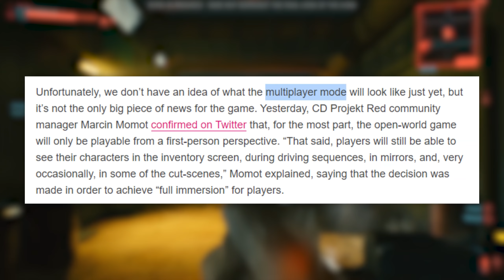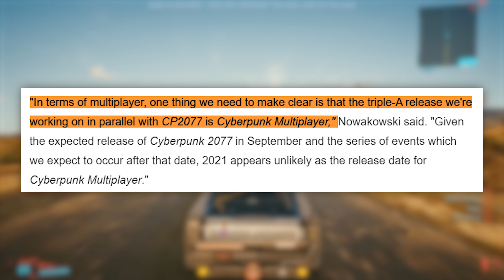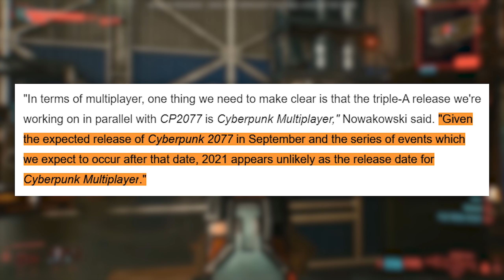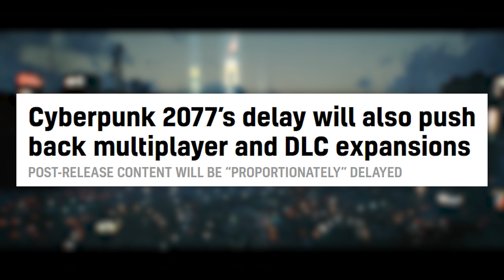Cyberpunk 2077 - We Need to Discuss the Multiplayer...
Cyberpunk is getting a multiplayer, but a lot of people are confused on whether or not it's a multiplayer mode for Cyberpunk 2077 or a standalone Cyberpunk Multiplayer release. Today, we clear up that confusion, discuss everything else we know about the multiplayer, and speculate about what we can expect from a Cyberpunk Online.